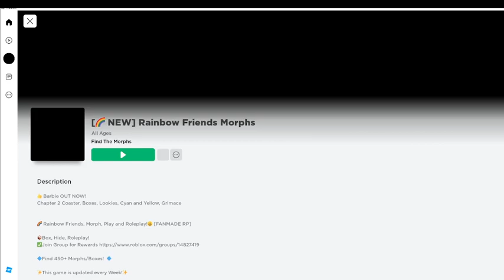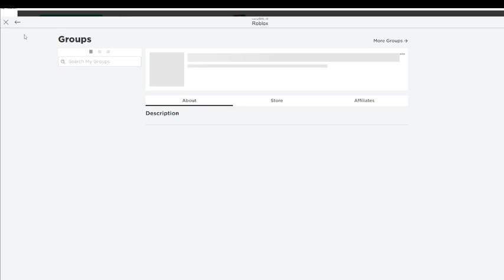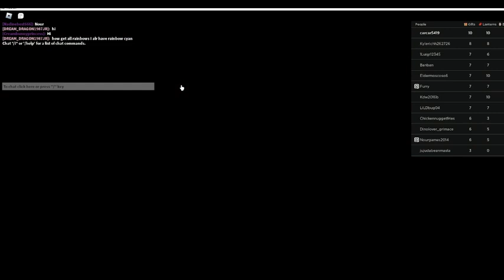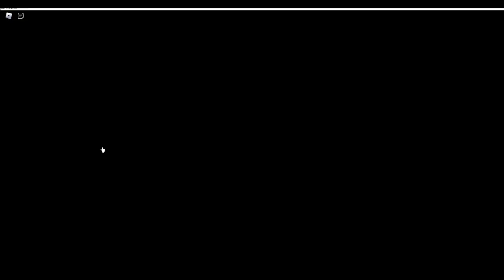new rainbow friends morphs all of the morphs